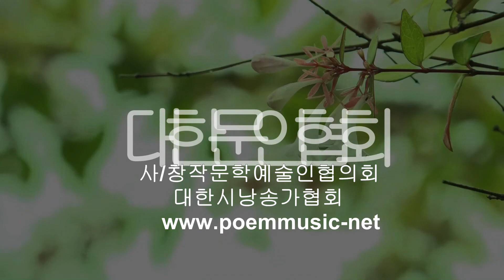박미향 / 6월 현충원에서 / 시낭송 / 박순애 (낭송시 선정)